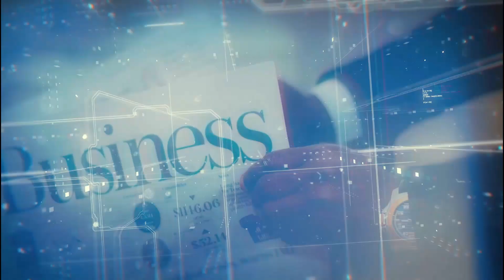Navigating Financial Health with Lou Scatigna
Join us on Average Joe Finances as our guest Lou Scatigna, a seasoned financial advisor, author, and radio show host, shares his extensive experience in financial planning, discussing the importance of financial literacy, budgeting, and prudent investing. He highlights the parallels between health and financial habits, the impact of car and housing expenses on financial well-being, and explains the potential dangers of hyperinflation.

In this episode:

*Recognize the critical nature of establishing an emergency fund. Saving three to six months’ worth of living expenses to safeguard against unexpected financial crises.
*Embrace Living Below Your Means. Advocate for a lifestyle where you spend less than you earn.
*Appreciate the Power of Budgeting. A spending plan is crucial for maintaining control over personal finances.
*Comprehend the Impact of Inflation and Debt, which could lead to economic challenges such as hyperinflation. Investing in hard assets like real estate and precious metals is a good option as protection against these risks.

Key Moments:

00:00:00 Post-Interview Reflections
00:03:20 Meet Lou Scatigna
00:04:09 Lou's Financial Philosophy
00:05:37 The Dangers of Debt
00:09:10 Car Buying Mistakes
00:11:11 Housing and Financial Responsibility
00:18:45 Retirement Challenges
00:21:25 Inflation and Economic Concerns
00:26:40 Personal Investment Strategies
00:27:23 Impact of Washington on Finances
00:28:08 Precious Metals as a Hedge Against Inflation
00:29:49 The Value of Silver
00:32:47 Hyperinflation and Its Consequences
00:36:17 Lessons Learned in Finance
00:39:40 The Importance of Financial Education
00:41:52 Getting Started in Finance
00:44:49 Recommended Financial Resources
00:46:35 Closing Remarks and Contact Information